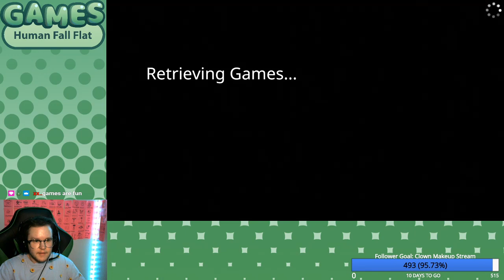The Royal Flush Friend Hour Presents: Humans Still Fall Flat After All This Time